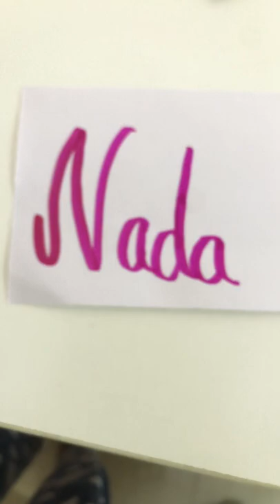Nada, what’s next?